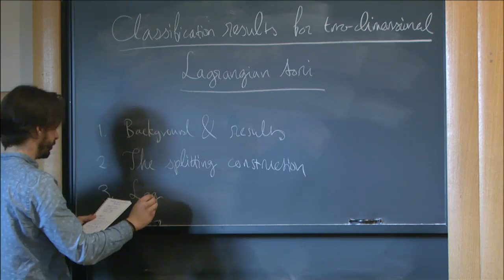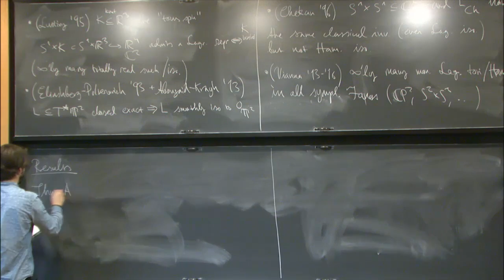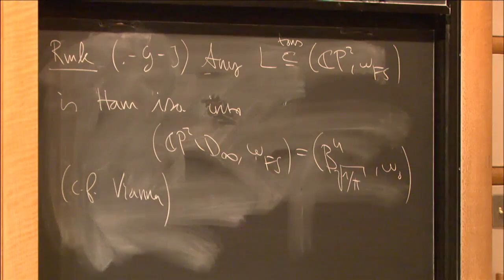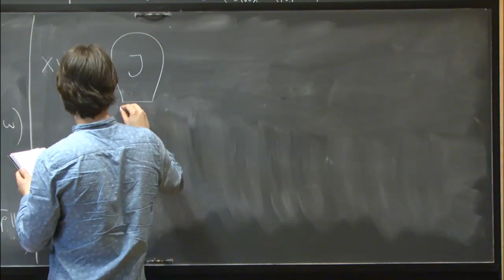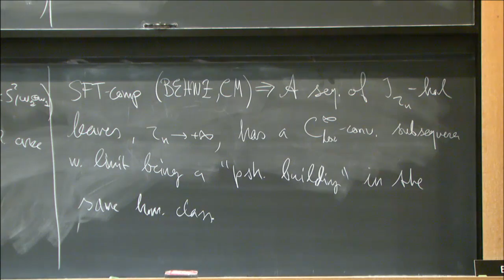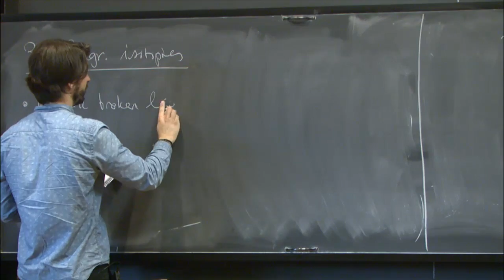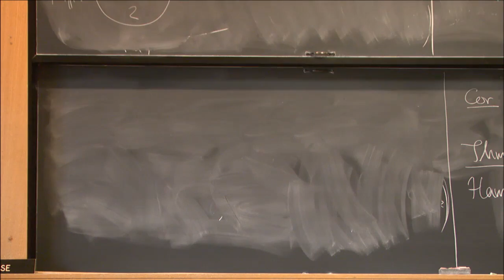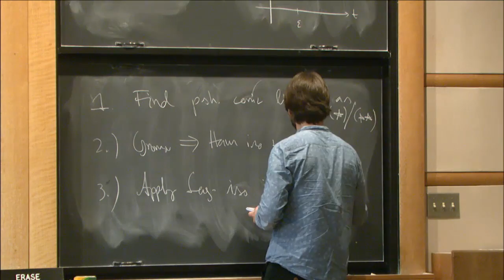Classification results for two-dimensional Lagrangian tori - Dimitroglou Rizell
Princeton/IAS Symplectic Geometry Seminar
Topic: Classification results for two-dimensional Lagrangian tori
Speaker: Georgios Dimitroglou-Rizell
Date: Thursday, April 7

We present several classification results for Lagrangian tori, all proven using the splitting construction from symplectic field theory. Notably, we classify Lagrangian tori in the symplectic vector space up to Hamiltonian isotopy; they are either product tori or rescalings of the Chekanov torus. The proof uses the following results established in a recent joint work with E. Goodman and A. Ivrii. First, there is a unique torus up to Lagrangian isotopy inside the symplectic vector space, the projective plane, as well as the monotone S2×S2S2×S2. Second, the nearby Lagrangian conjecture holds for the cotangent bundle of the torus.